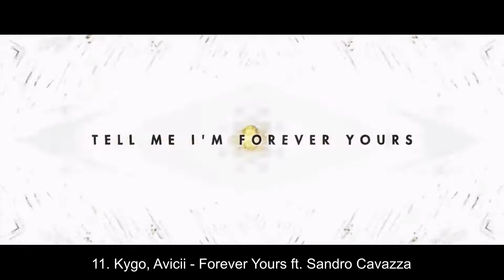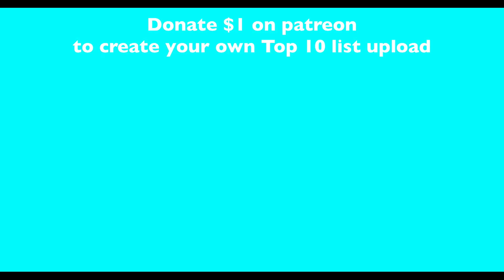Top 20 Best Dance/EDM of January 25, 2020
Top 20 EDM Songs - Saturday or Sunday

Personal Top 20 Dance/EDM - Saturday

Debuts:
20. BLR - Comfort Me (feat. MVRT)
19. Dropgun & BassRox - Sanctuary
18. Kayzo & Atreyu - Battle Drums
17. Siks - Maybe You
14. Krewella - Greenlights
11. Kygo, Avicii - Forever Yours ft. Sandro Cavazza
4. Ekali & Elohim - Fairy Tale
3. Sefa & Mr. Ivex - God’s Plan

-Frederic Rupnarain